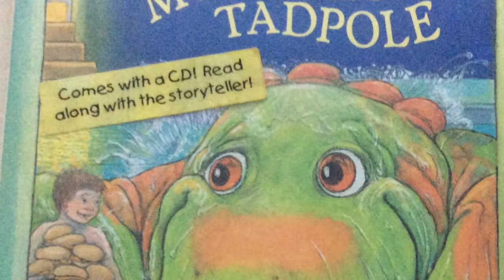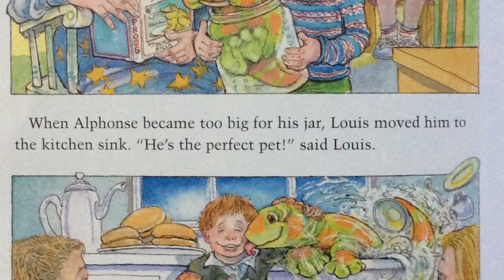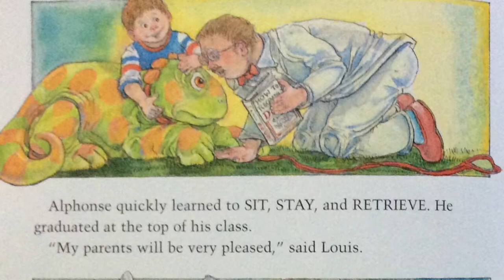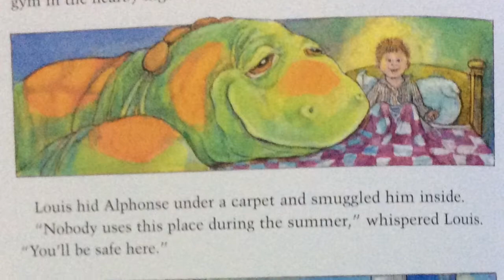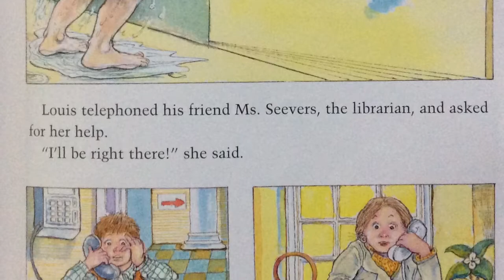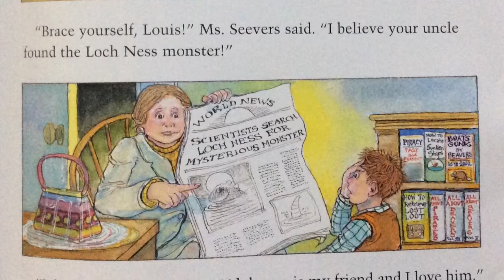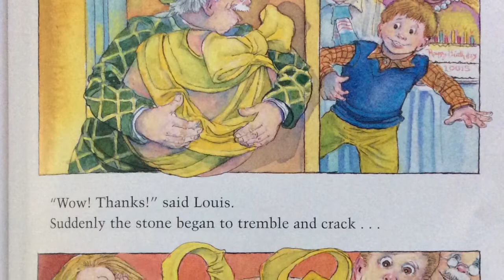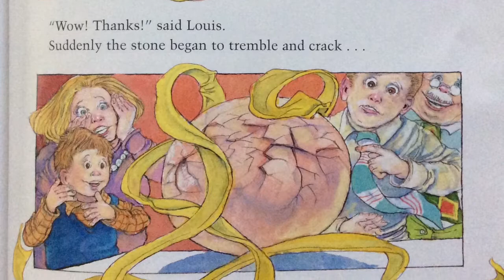The Mysterious Tadpole Written & Illustrated by Steven Kellogg, read by Pamela Wilonski